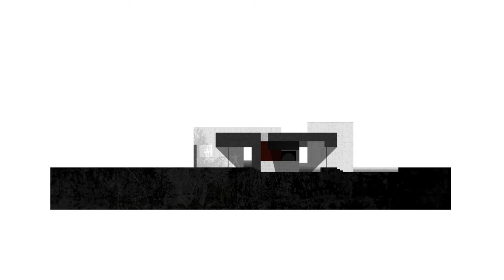Concrete House | Exploring A Modern Architectural Marvel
Inside Concrete House: Blending Modernity with Natural Elements
The project unveils the softer side of a concrete monolith, guiding visitors through a bright family home adorned with mid-century furniture, art pieces, and vibrant indoor greenery. The raw surfaces of concrete walls, steel fixtures, antique leather elements, and personal belongings transform with the changing light, adding richness and texture to the space
Project info:
Architects: Raw Architecture Workshop
Year: 2020
Photographs:Tarry + Perry
Manufacturers:  Cemex
Interior Styling: Chapter Eight Design
City: Lewes
Country: United Kingdom
AMAZON PRODUCTS:

Metal Coffee Table
Shaker Desk with Drawer and Charging Station
Rustic Dining Chair with Cushions
Console Tables for Living Room
Modern Wood Console Table
Rug Natural Fiber Area Rug Handmade
Mid Century Modern Wood Armchair
Shaye Dining Table, Walnut
Wood Adirondack Chair

00:00 Concrete House
02:42 Kitchen
06:41 Common living
07:17 Bedroom
09:02 Bathroom
09:37 Drawing